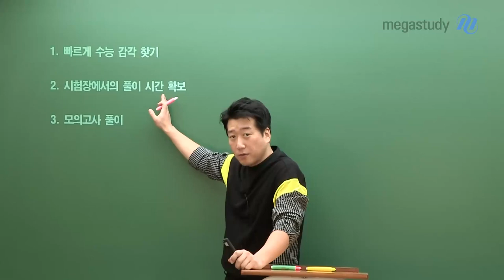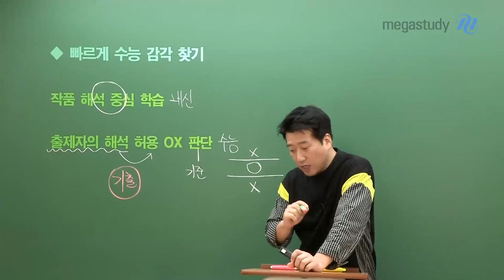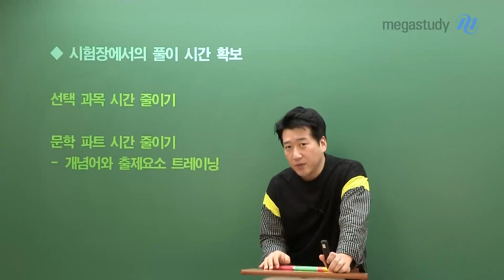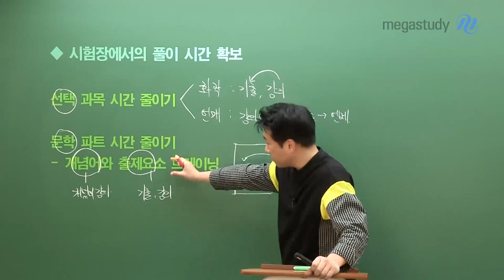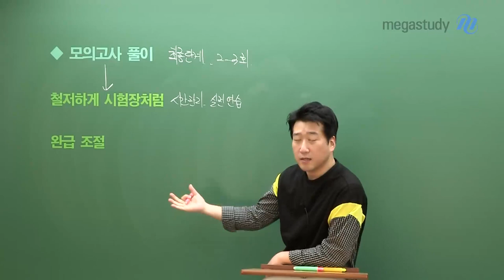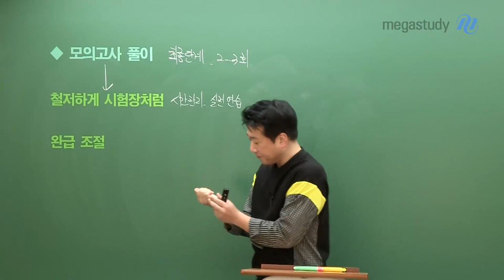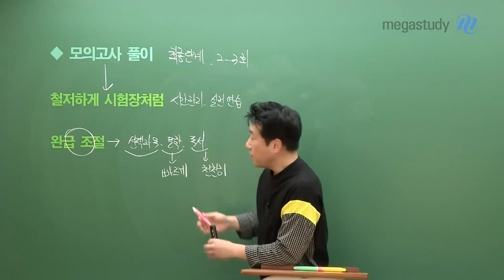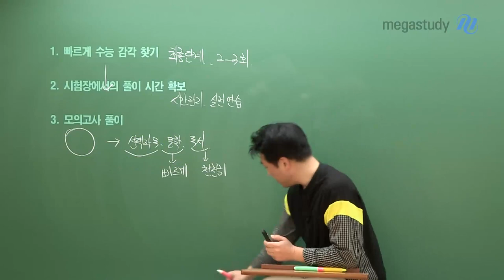[메가스터디] 국어 전형태쌤 - 이 순간 6평을 위해 필요한 모든 것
시험장에 강한 실전 국어 전형태 선생님이 알려주는
"이 순간 6평을 위해 필요한 모든 것"

1. 빠르게 수능 감각 찾기
- 출제자의 해석 허용 OX 판단
  ㄴ 기출 풀기
  ㄴ 판단의 기준 잡기

2. 시험장에서의 풀이 시간 확보
- 선택 과목 시간 줄이기
  ㄴ 화작: 기출, 강의
  ㄴ 언매: 강의(개념) → 기출 → N제

- 문학 파트 시간 줄이기
  ㄴ 개념어와 출제요소 트레이닝

3. 모의고사 풀이
- 철저하게 시험장처럼
  ㄴ 시간관리, 실전연습

- 완급 조절
  ㄴ 선택과목, 문학, 독서

나의 실력을 테스트하는
첫 번째 시험이라고 생각하고,
6월 모평까지 학습전략 잘 세워서
꼭 좋은 결과 있길 바랍니다!